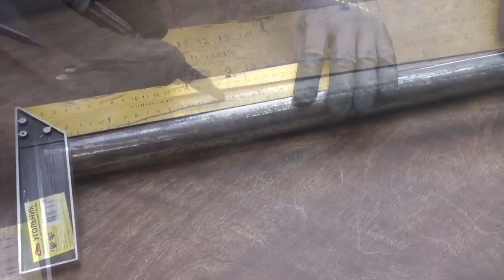Cool idea from a car jack! Super useful tool!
Hi Friends! On this channel i present everything that i have done with my own hands. Good ideas, useful tips!